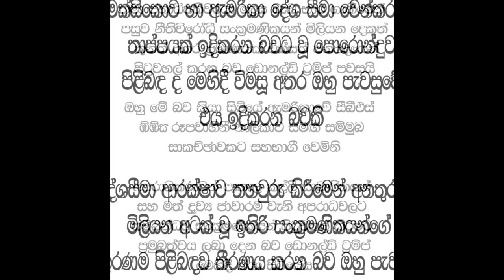ට්‍ර‍ම්ප් වැඩ අරඹයි – මිලියන ගණනකට ඇමරිකාව අහිමිවෙයි